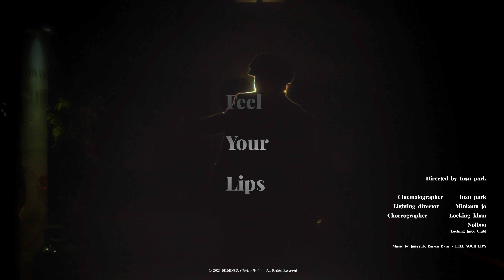Cosmic Chips - Feel Your Lips [MV]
Cosmic Chips - Feel Your Lips

Lyrics by 정엽
Composed by 정엽, 유니크노트, 김동현, 고대승, 김수준
Arranged by 정엽, 유니크노트, 김동현, 고대승, 김수준

Vocal by 정엽
E.Piano by 유니크노트
Synth by 유니크노트
E.Guitar by 김동현
E.Bass by 고대승
Drums by 동현
Percussion by 동현
String by 유니크노트
Horn Section Arranged by 유니크노트
Horn Section by Super Brass / Trumpet 박경모, Trombone 최재문
Chorus by 정엽, 유니크노트, 동현

Recorded by 김갑수, 정성권
Mix by 김갑수
Mastered by 신홍재 @pondsound_studios

Executive Produced by 정엽(오리올)
Produced by Cosmic Chips
M/V by Insu Park
Cinematographer Insu Park
Lighting Minkeun Jo
Art Work by 정엽, 김산